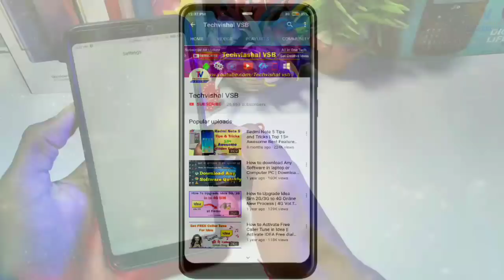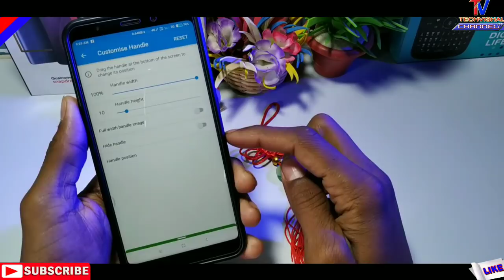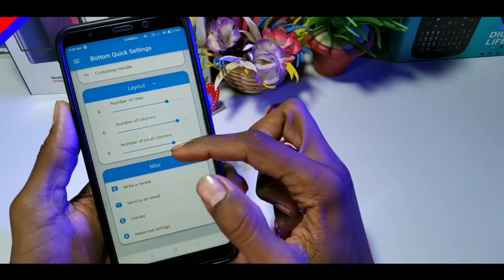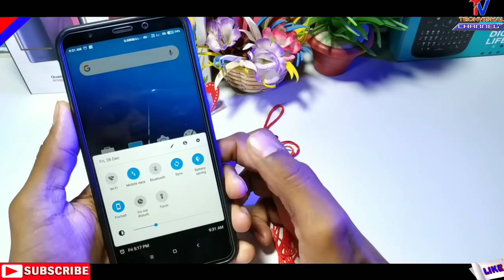MIUI 10 Enable Bottom Status Bar Notification Pannel in Any Xiaomi Phones | Most Awaited Features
Enable MIUI 10 New Bottom Status Bar Notification Pannel Features in any Xiaomi Phone.
Friends in this video i tell you how to Enable Bottom Status Bar Notification Pannel in Any Xiaomi Phones, Most Awaited Features 2019 Details in Hindi.

            Techvishal VSB
🔺Tips:-